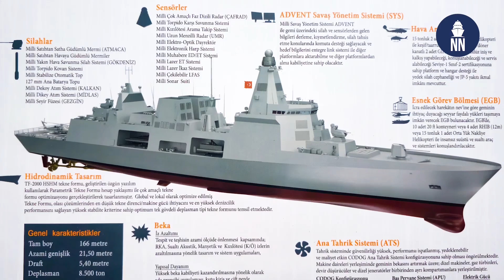Istanbul Naval Shipyard and Turkish Navy Future Programs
Interview with Turkish Navy Rear Admiral Recep Erdinç Yetkin, commanding officer of Istanbul Naval Shipyard during DIMDEX 2024 in Doha, Qatar.

RADM Yetkin presents the shipyard which features the largest dry dock in Turkey, and discuss the current and future program involving Istanbul Naval Shipyard: Hisar-class OPV, Istanbul-class frigate, future Aircraft Carrier and TF-2000 air defense destroyer.